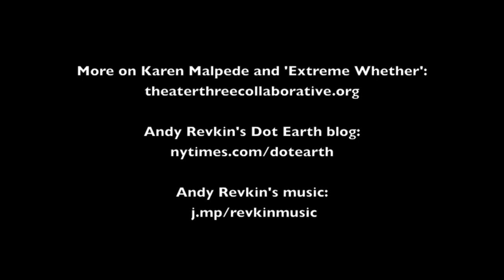A Climate Change Conversation with Andy Revkin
Andy Revkin, who's been writing about human-driven global warming since the 1980s, mostly for The New York Times, discussed humanity's climate and energy challenge Here's Andy Revkin's tune "When She Sings," played during a discussion following a performance of 'Extreme Whether,' a play inspired by Jim Hansen's climate change career and societal battles over global warming.

Besides being an award-winning science journalist and author, Andy Revkin has long been a performing songwriter and was a frequent Pete Seeger accompanist for 20 years.